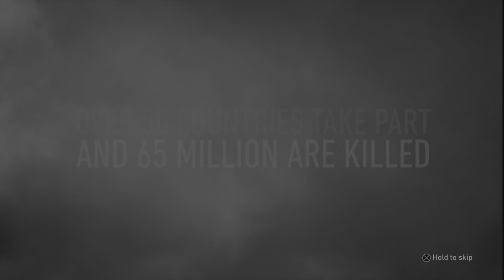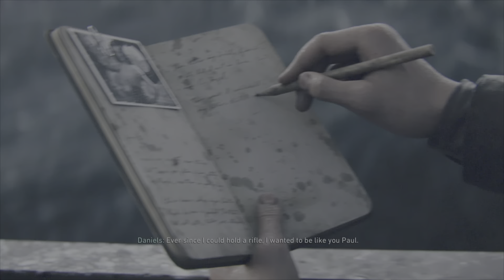Call of Duty WWII: Gameplay Part 1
Wanted to try a Gameplay so this will do!